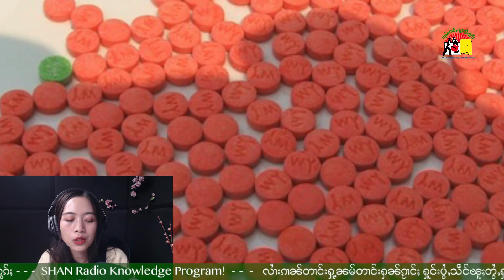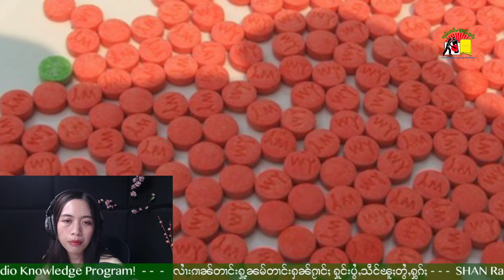ယႃႈမ လုၵ်ႉတီႈလႂ်မႃး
- ၵွပ်ႈသင်လႄႈ ႁွင်ႉယႃႈမ